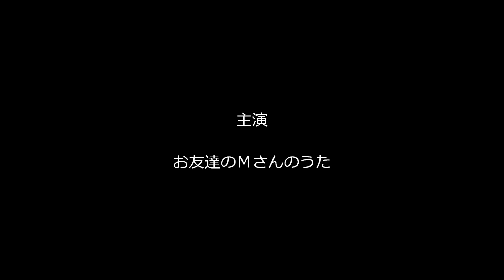有希の好きな曲「万華鏡」（カラオケ・コラボ「まりにゃさん」）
これは、岩崎宏美さんのヒット曲ですが・・
お友達の歌に、あたしのハモリを入れました(^-^)/